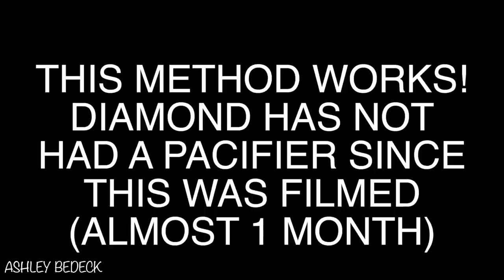How I Weaned My Toddler Off The Pacifier In 1 Night!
Check out a mash up of a few moments from my family and I's month of January 2017. Our highlight was finally weaning baby Diamond off of the pacifier at 21 months old. I simply cut the nipple off gave it to him and he's never cried for it since. He physically see's it and and has been told "it broke" and surprisingly he's accepted that. If I would have known it would be this easy I would have done this months ago!

PRODUCTS MENTIONED:
-Mickey Mouse Pacifiers
-Diamond's Favorite Pacifiers
-Diamond's Stroller

MAILBOX :)
Ashley Bedeck
14900 MAGNOLIA BLVD
SUITE 56604

SMOOCHES ♡